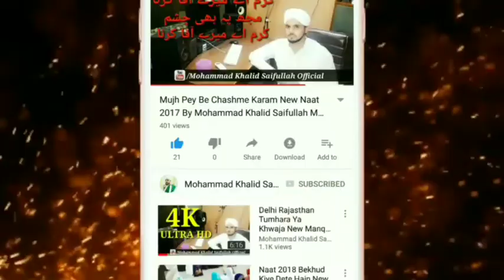Kaun Hai Huzoor Tajushariya Sun Kar Khush Jaoge | Who Is The Huzoor Tajushariya..?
Kon Hai Huzoor Tajushariya Sun Kar Khush Ho Jaoge | Who Is The Huzoor Tajushariya..?